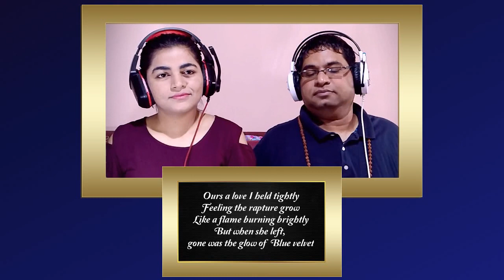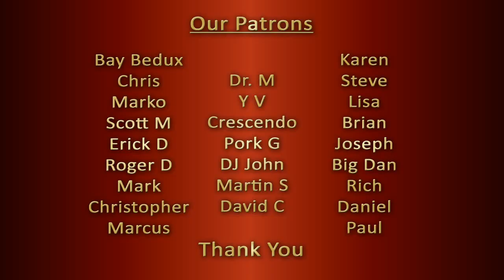BOBBY VINTON Blue Velvet REACTION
Two counselors, teachers, life coaches, stay-at-home parents & music lovers from India give a, open, honest, single-take, unscripted and impromptu reaction to "BOBBY VINTON Blue Velvet".